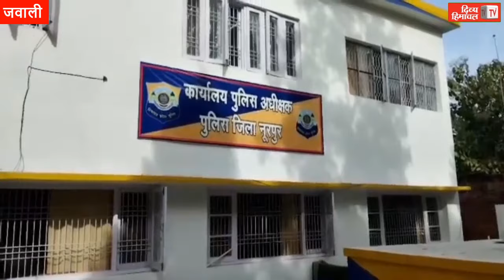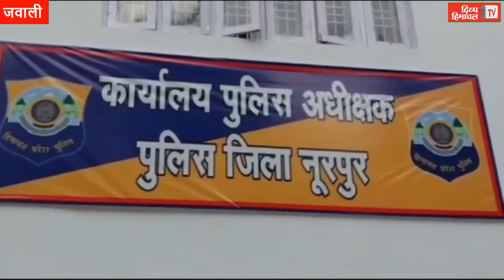गुड मॉर्निंग हिमाचल 10 जनवरी 2024 अब तक की सभी ख़बरें।